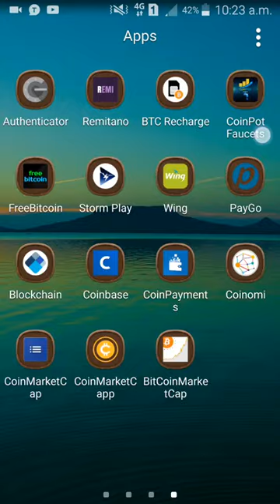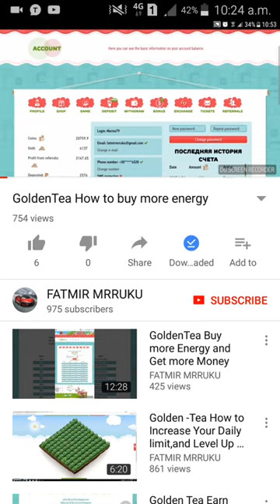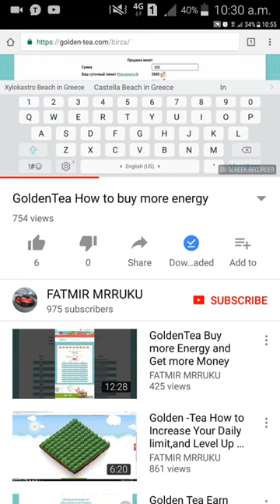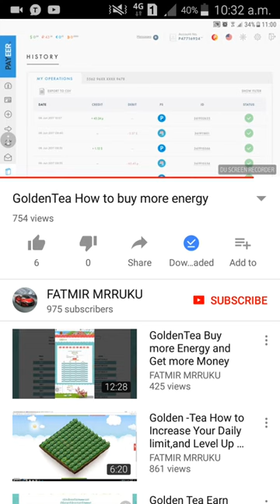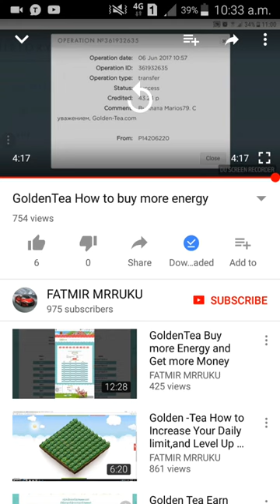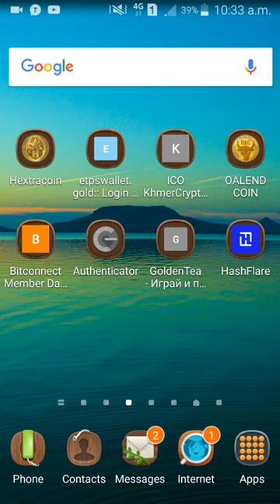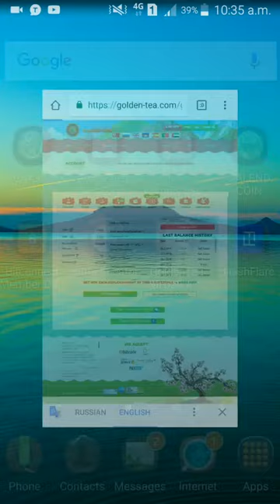Golden Tea How to exchang energy for payout golden-tea review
GoldenTea How to buy more energy Get Money By Playing The

របៀប Exchang យកថាមពលសំរាប់លុយ Golden Tea How to exchang energy for payout

5 Steps To Building A Profitable Home Internet Business In 2017

Click here for my previous video:

➤Como Ganar dinero con GOLDEN TEA de manera segura y por muchos años, $7000 mensuales fijos Veamos

Did You Search For :

golden time tea club party
golden time tea club scene
teacup golden retriever
golden tea español
golden girls tea for mommy
golden flower tea
golden girls moist tea
golden spoon green tea
golden tea hindi
golden king tea house shooting
golden care teak protector
golden tea level up
the menzingers golden tea house
golden monkey tea
golden milk turmeric tea
golden tea paga
goldenrod tea,
golden slim tea
golden time tea club
golden tips tea
the golden tea house
golden tea 2016
team fortress 2 golden frying pan
team fortress 2 golden weapons
team fortress 2 golden wrench
9 teams that beat golden state
▬ஜ۩۞۩ஜ▬